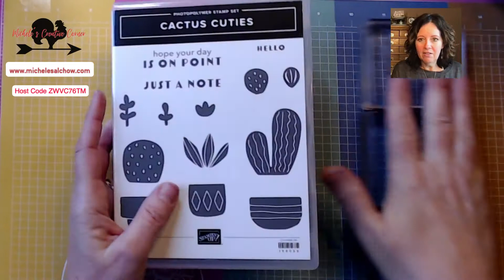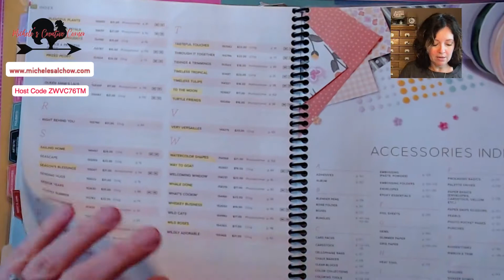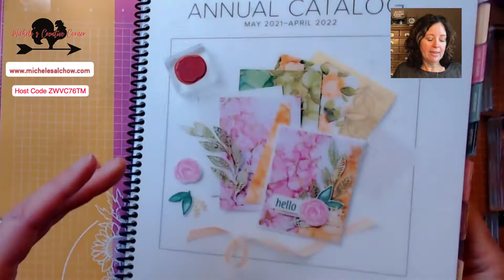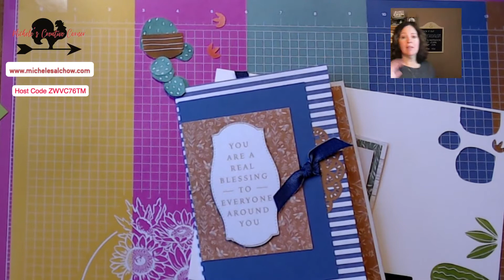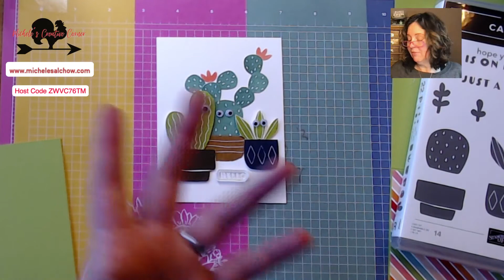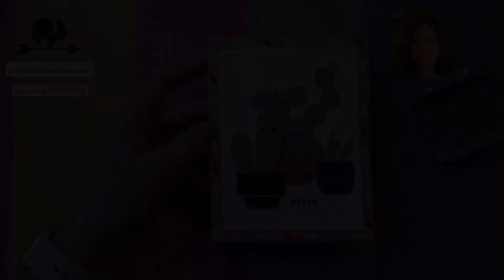Googly For You